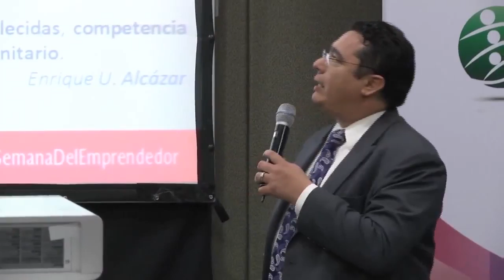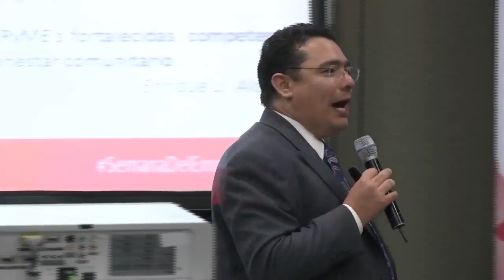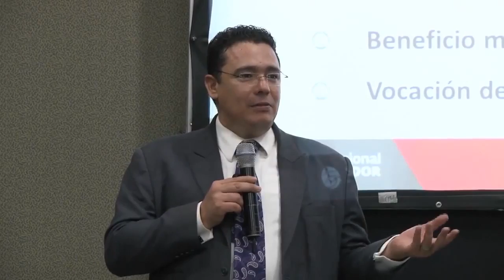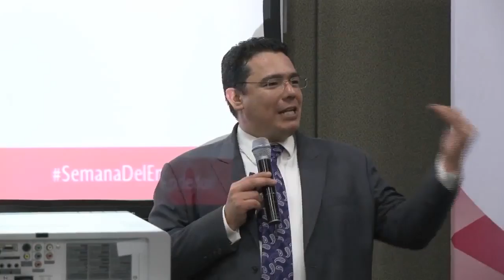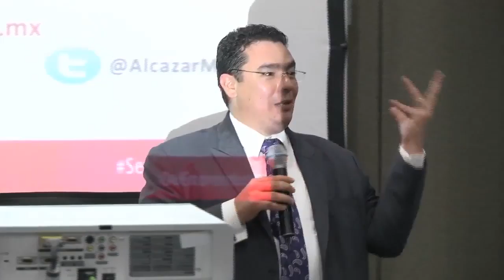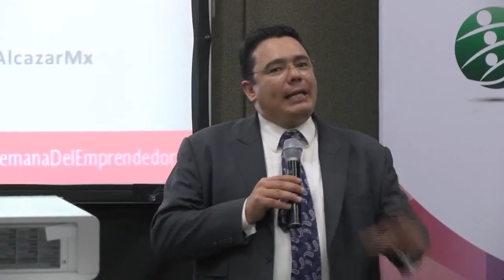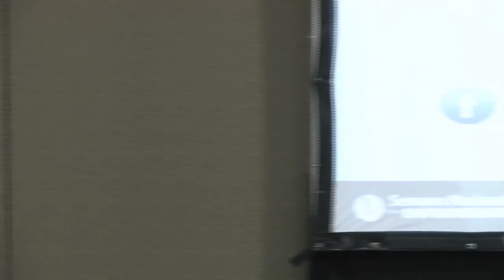¿Mi negocio puede ser franquicia?